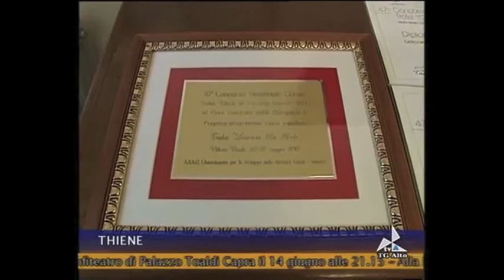TGAltovicentino del 31 maggio 2013 - IMTVP vincitori a Vittorio Veneto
Ancora una vittoria e un prestigioso riconoscimento all'IMT Vocal Project, il gruppo vocale  dell'Istituto Musicale Veneto "Città di Thiene" diretto dal m.° Lorenzo Fattambrini.
Al 47° Concorso Nazionale Corale di Vittorio Veneto, che si è svolto il 25 e il 26 maggio scorso al Teatro "Lorenzo Da Ponte" di Serravalle, la Giuria ha assegnato al gruppo thienese il Primo Premio nella Categoria B - Canto Popolare/Popular.
Oltre al gradino più alto del podio canoro, l'IMT Vocale Project ha portato a casa anche il 19° Gran Premio "Efrem Casagrande", l'ambito trofeo dedicato al maestro ideatore del Concorso Nazionale Corale e che viene assegnato al migliore tra tutti i vincitori delle varie categorie in concorso.
"Sono una fan dell'IMT Vocal Project sin da quando si è costituito -- dichiara con soddisfazione Maria Gabriella Strinati, assessore alla Cultura -- e mi riempie di gioia la qualificazione riportata al Concorso di Vittorio Veneto, frutto di impegno, passione e lavoro da parte dei componenti del Gruppo, sotto l'ottima direzione del m.° Fattambrini".
Al Concorso hanno partecipato nelle quattro categorie venti cori provenienti da sette regioni italiane
«E' con grande orgoglio - dice Riccardo Brazzale, direttore dell'Istituto Musicale - che abbiamo accolto la notizia dell'affermazione dell'IMT Vocal Project e di Lorenzo Fattambrini.
Perché è l'affermazione non solo di una conclamata qualità ma, non meno, della voglia di nuovo, del non accontentarsi del già detto, dell'aprirsi all'incontro fra linguaggi diversi. Credo che sia anche una bella metafora di ciò che dovrebbe guidarci tutti i giorni nella vita».
L'IMTVocal Project si è distinto nella competizione corale presentando il progetto-programma "Col  Vento in Pop!", navigazioni a "Cor Leggero" tra Lady Gaga e i Coldplay, inseguendo rotte mediterranee verso nuove avventure corali.
I brani proposti, arricchiti dalle coreografie ideate da Enrica Crivellaro, sono stati True Colors, di Steinberg/Kelly, In Cerca Di Te (Perduto Amor), di Testoni/Sciorilli, Guardastelle, di Bungaro e Viva La Gaga, medley di Lady Gaga e Coldplay.
La giuria del 47° Concorso Corale di Vittorio Veneto, sotto la Direzione Artistica di Stefano Da Ros e presieduta da Paolo Bon, era costituita da Franca Floris, Mauro Marchetti, Sandro Filippi e Manolo Da Rold.
Non è stato facile per la Commissione giudicatrice scegliere i vincitori delle quattro categorie che hanno dato vita ai Trofei Città di Vittorio Veneto.
Tra canti popolari, pop, jazz, stili e interpretazioni più varie ma tutti di altissima qualità, alla fine è emerso il vincitore del Progetto Canto Popolare, il coro di voci miste IMT Vocal Project, per l'esibizione innovativa e coreograficamente gradevole, come si legge nella motivazione del Premio dedicato ad Efrem Casagrande.
L'IMT Vocal Project che ha partecipato al Concorso era composto dai seguenti allievi dell'Istituto Musicale: Francesca Arena, Nancy Canale, Erika Munaretto, Sara Tognon, Giulia Rosa Casalatina, Sara Fabris, Katia Galbier, Stefania Salin, Doriana Sella, Marsha Armour, Silvia Balzarin, Daria Thiella, Davide Vitella guidati da Lorenzo Fattambrini
La formula vincente del gruppo sicuramente è nel fresco e giovane mix di musica pop e rock, a cappella e non, quasi un jukebox policorale per voci e simpatia, da vedere ed ascoltare, che riesce ad emozionare e coinvolgere il pubblico.
L'IMT Vocal Project è una formazione vocale sorta all'interno dell'Istituto Musicale thienese nell'estate 2003, ideata e coordinata da Lorenzo Fattambrini ed istituita con lo scopo di permette agli allievi di sperimentare l'esperienza del gruppo vocale d'insieme, affrontando lo studio del repertorio corale leggero-moderno, a cappella e non.
Il laboratorio corale mette in luce delle peculiarità spiccatamente originali, libero da etichette stilistiche, pur ammiccando in modo disinvolto ai diversi modelli della vocalità afroamericana, dai Take Six ai Manhattan Transfer, sondando repertori swing, gospel e pop, senza per questo dichiarare una propria preferenza se non quella per musiche che utilizzino efficacemente l'elemento voce per coinvolgere, comunicare, emozionare.
Tra le scelte in repertorio compaiono accostati, in un variegato jukebox polivocale di arrangiamenti originali, spirituals tradizionali, canzoni d'autore e vocal swing; non manca neppure un doveroso tributo alla musica italiana.
L'IMT Vocal Project ha al suo attivo numerosissimi riconoscimenti, tra cui spicca nel 2012 il Gran Premio della Coralità Veneta  ricevuto nel corso del 7° Festival della Coralità Veneta svoltosi a Treviso, organizzato e promosso dalla Associazione per lo Sviluppo delle Attività Corali (ASAC) e dalla Regione Veneto.